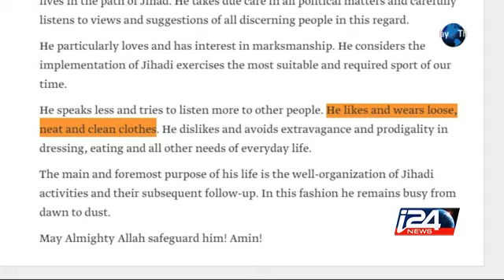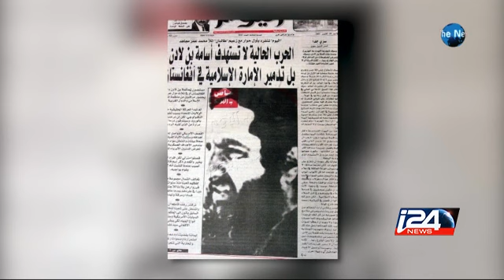Details of new Taliban leader exposed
The Taliban admits that longtime leader Mullah Omar died over two years ago, with the revelations buried in a biography of new chief Mullah Akhtar Mansour. i24news is an international 24-hour news and current affairs television channel based in Jaffa Port.